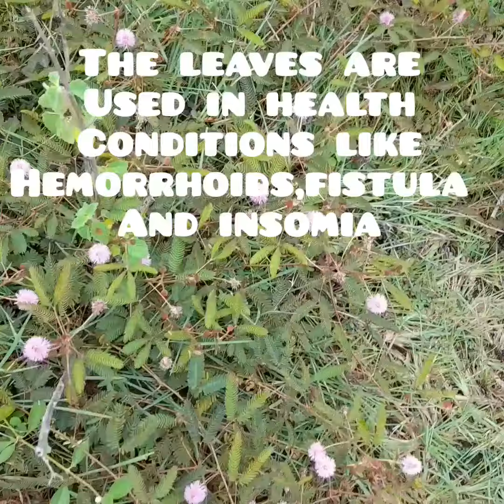The Sensitive plant (touch me not /Mimosa pudica)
The health benefits of Mimosa pudica or touch me not plant